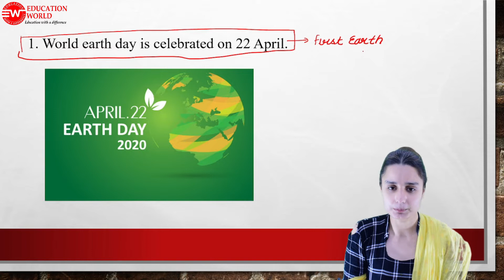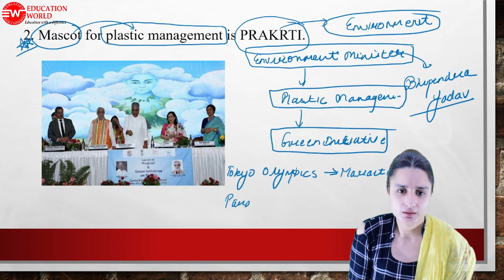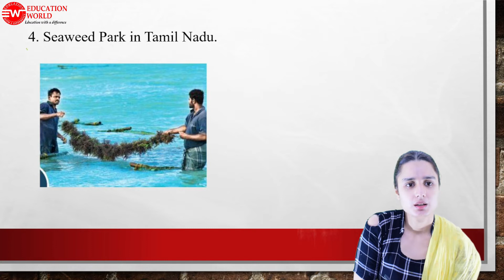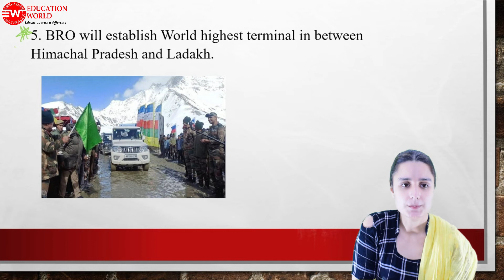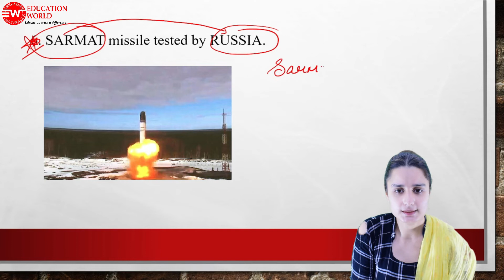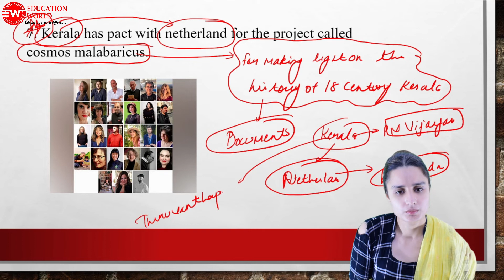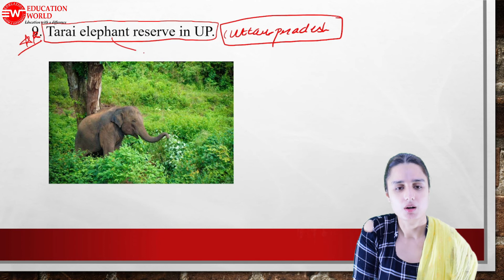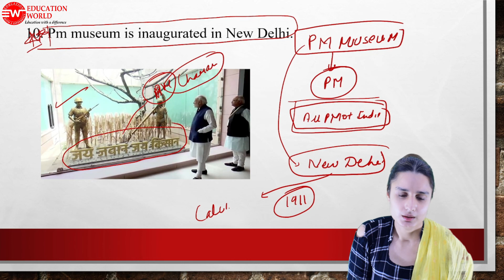23rd April Current Affairs | April 2022 Current Affairs | Current Affairs 2022 Current Affair MCQs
23rd April Current Affairs | April 2022 Current Affairs | Current Affairs Questions | Current Affairs 2022

23rd April Current Affairs 2022 | Current Affairs 2022 | Current Affairs By Komal Mam | Current Affairs For All Competitive Exams | Punjab Current Affairs | Current Affairs 2022